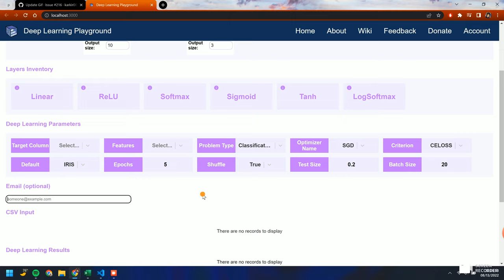DLP Demo Video